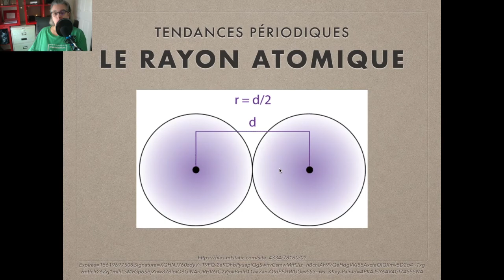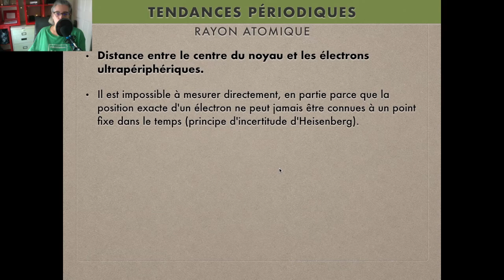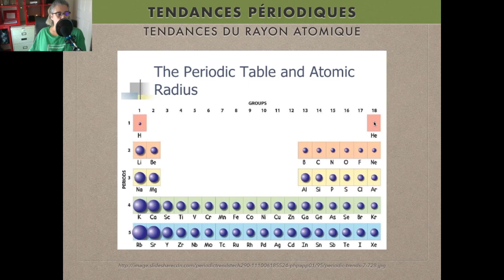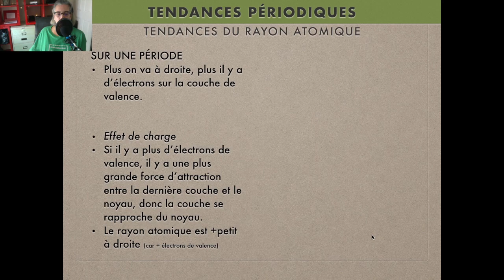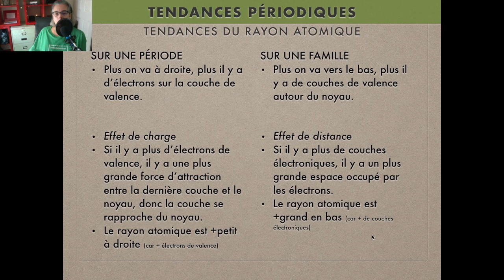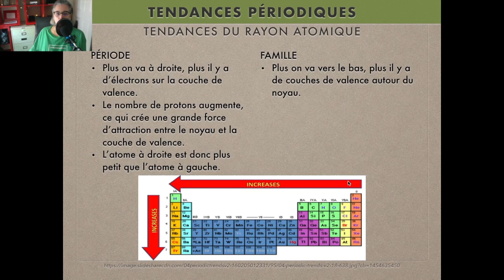CHIMIE 11 - La tendance du rayon atomique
Variation des rayons atomiques des éléments sur une famille et sur une période.